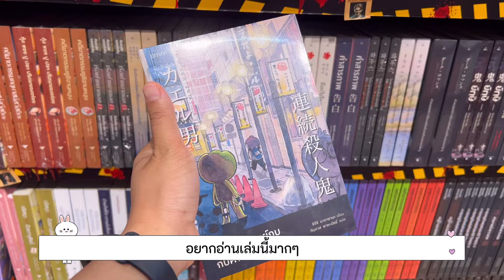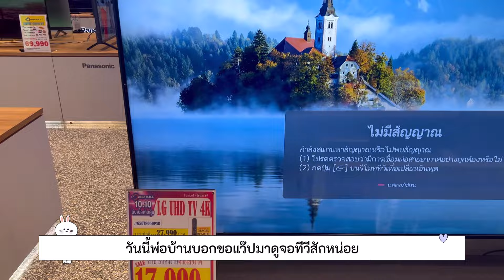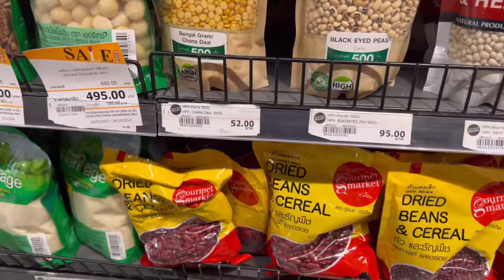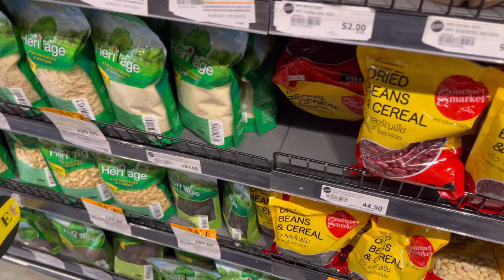Vlog with me. Unboxของรัวๆ กินบะหมี่เป็ดMk ที่ห่างหายไปนานมากๆ